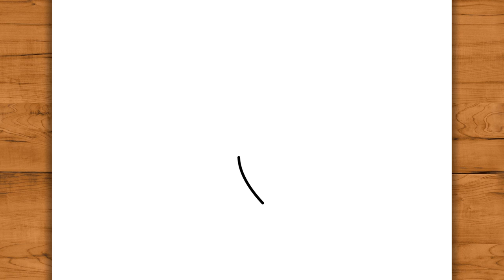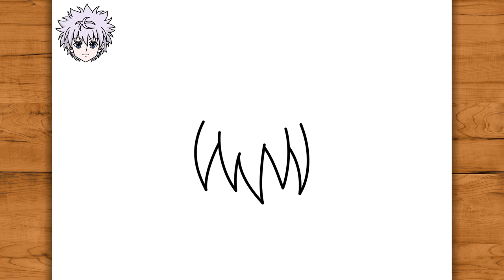How to DRAW KILLUA ZOLDYCK from Hunter x Hunter - Easy Step by Step Anime drawing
Hello guys!
In this video you'll see easy step by step tutorial for beginners on how to draw Killua Zoldyck from the anime Hunter x Hunter! I hope you enjoy the video!